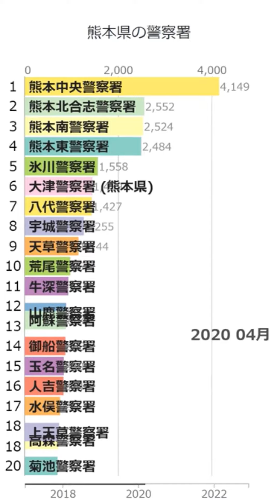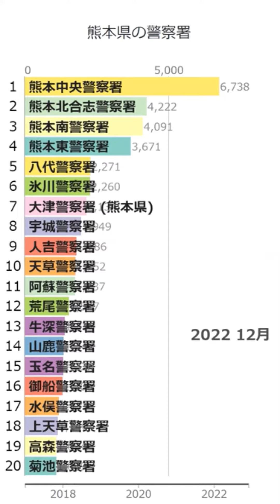「熊本県の警察署」Wikipedia 閲覧数 Bar Chart Race (2017～2022)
Wikipediaカテゴリの「熊本県の警察署」にある記事のアクセス数によるBar Chart Raceです。
2023/1/1付のウィキペディアのデータを使用しています。
2017年1月から2022年12月の6年間のアクセス数データです。

にお気軽にコメント下さい。